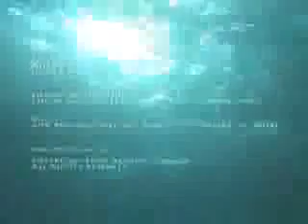So You Prefer Cold Water Diving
There's not only wrecks to see in Chuuk Lagoon (Truk)